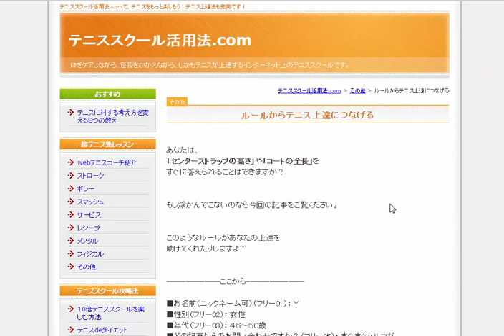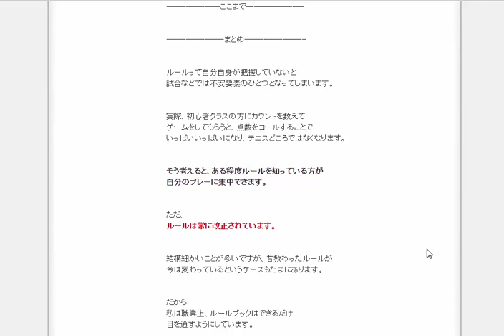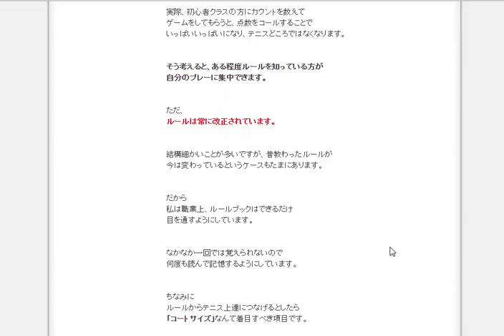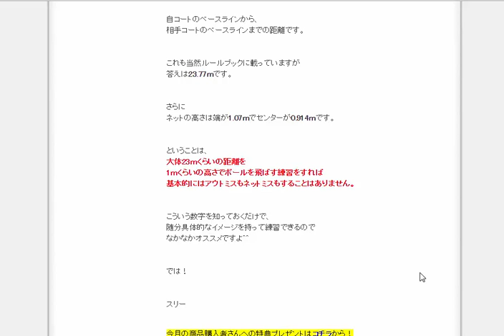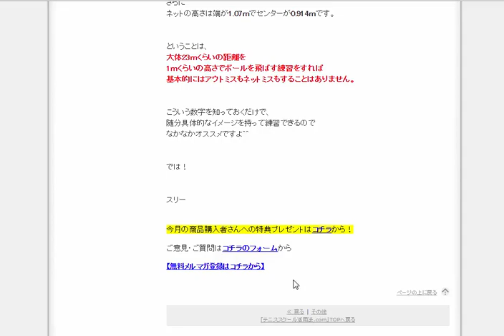ルールからテニス上達につなげる 【テニススクール活用法.com】